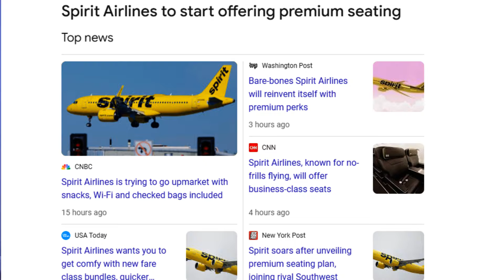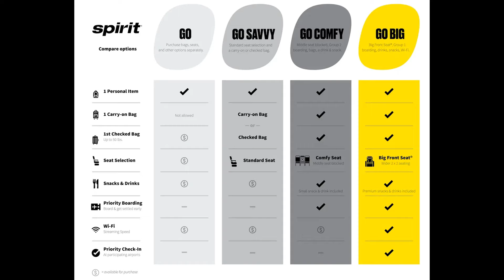Spirit Airlines "Go Big or Go Home" | No Longer Low Cost Carrier!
Spirit Airlines "Go Big or Go Home" | No Longer Low Cost Carrier .  Spirit Airlines unveiled four new travel options including: Go Big, Go Comfy, Go Savvy and Go. All four options include the flexibility of no change or cancel fees. Spirit will offer its Guests the option to select a premium experience moving away from their low cost, bare bones a la carte pricing.

I really hope you enjoy it. It's free for you and helps us a lot 🙂

About Me
Welcome to Travel Talk! My name is Marvin .  I am excited to share my passion for travel and providing insider tips on first and business class flights, airport lounges, cruises, deals, hotel deals, points and miles, and unique destinations.  I  have visited 87 countries and will be sharing my unique travel related content